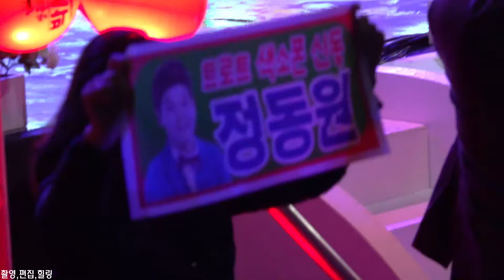정동원 트로트신동 재치있는멘트.ㅋㅋ고향역노래실력짱!! 대단하네요~~하동참숭어[힐링]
2019년 하동참숭어축제 트로트신동
고향역~ 좋아하는가수 나훈아,남진 박서진